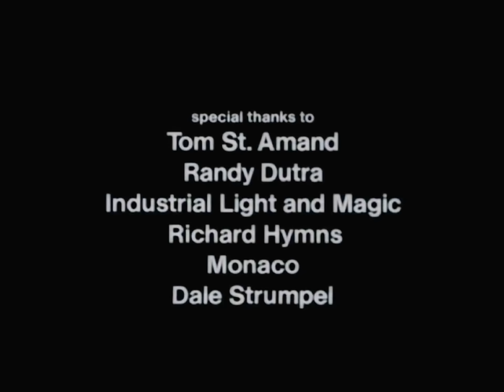Phil Tippett's Prehistoric Beast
Tweet This (you can add text)

This stop motion short film, made in a garage in 1984, was the catalyst that launched the wild idea of creating an independent business whose sole purpose was to create animation for movies. And so began Tippett Studio. Phil sort of had an inkling that Dinosaurs might be once again popular as PB preceded a wave of popular interest in dinosaurs spurred on in 1990 with the publishing of Michael Crichton's book, Jurassic Park and the subsequent blockbuster movie by Steven Spielberg in 1993.